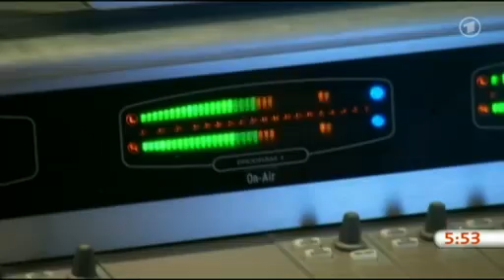Ted williams (deutsch)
Jeder hat eine zweite Chance verdient